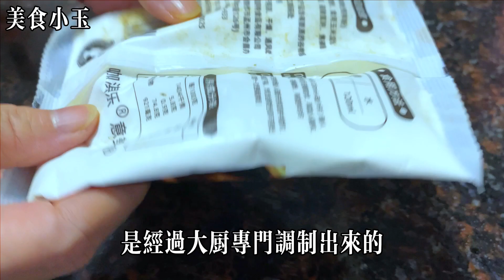有家飯店把紅薯放鍋里炸一炸，出鍋竟成了招牌菜，3塊錢成本賣68，桌桌必點，好吃，【美食大發現】，紅薯食譜，紅薯料理，紅薯的做法，food，美食，chinesefood，烹飪教學，紅薯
有家飯店把紅薯放鍋里炸一炸，出鍋竟成了招牌菜，3塊錢成本賣68，桌桌必點，營養又好吃，【美食大發現】，紅薯食譜，紅薯料理，紅薯的做法，food，美食，chinesefood，烹飪教學，紅薯

Food discovery

 "美食小玉"：這個名字簡單明瞭，強調頻道將展示各種美食和烹飪技巧。

 "美食大發現"：這個名字暗示著頻道將帶觀眾發現新奇的美食，並分享各種獨特的食譜。

 "美食之旅"：這個名字讓人聯想到一場充滿冒險的美食之旅，將帶領觀眾探索不同地區的美食文化。

 "味覺狂熱"：這個名字突出了對美食和味覺的熱愛，頻道將分享各種令人垂涎的菜餚和口味。

 "美食達人"：這個名字暗示著頻道主持人是一位對美食有豐富知識和經驗的專家，將分享獨特的烹飪技巧和秘訣。

給美食烹飪秀的影片來一個 👍🏼

紅薯食譜
紅薯食譜大全家常
紅薯片的製作方法
紅薯面的各種做法大全
紅薯澱粉做法大全
紅薯食品的做法大全
紅薯的做法大全最簡單
紅薯粉怎麼做好吃
紅薯正確的保存方法
紅薯餅做法
紅薯食譜大全及做法
紅薯粉的家常做法
紅薯丸子怎麼做到蓬松酥脆
紅薯丸子的做法